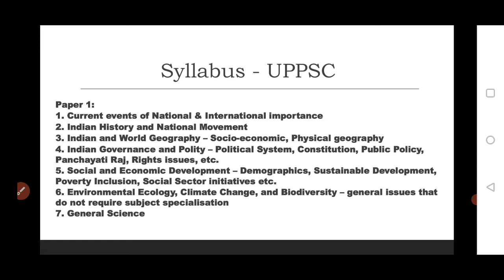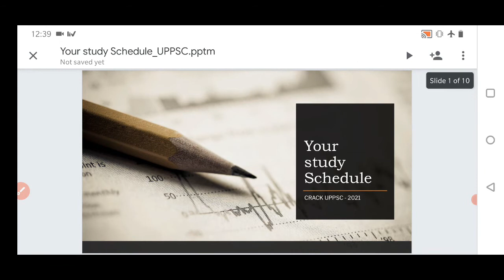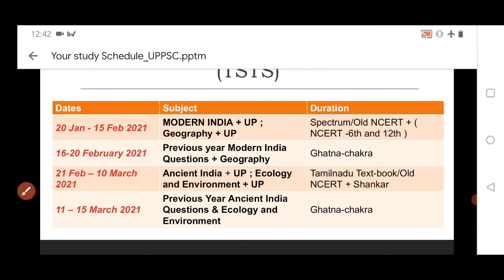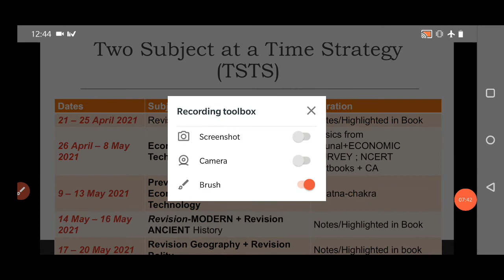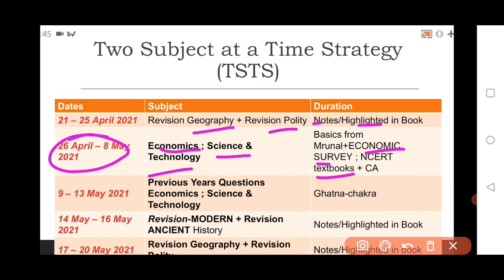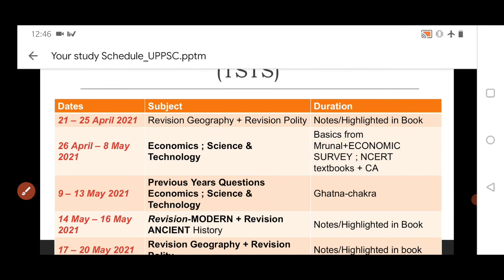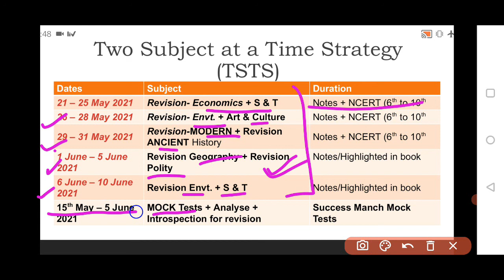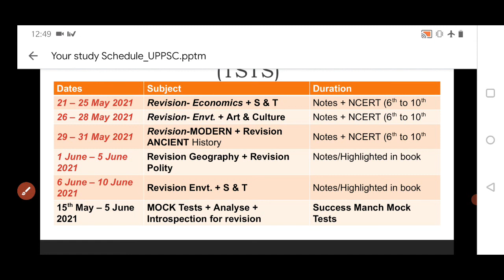UPPSC PRE.-2021|बिना कोचिग ,घर बैठे कैसे करे तैयारी??Datewise smart strategy 100% Success